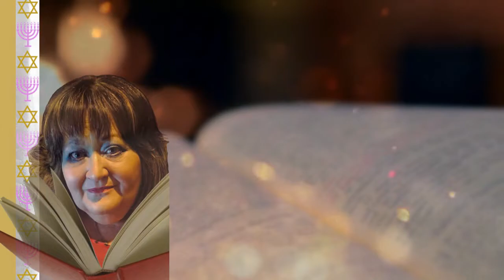Folk Tales & Fables; A Gypsy Folk Tale, and a fable from Aesop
Hello Everyone, in today's video, I'm inspired by our Neressa Partab, in that she asked for a gypsy folk tale, so I found one called "The Clever Jew and the Golden Hen" I also read you a fable from Aesop called "The Monkey and the Dolphin" I hope you enjoy both stories, and thank you for watching.